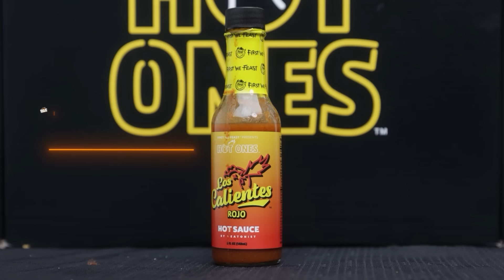WE ATE THE HOTTEST SAUCES IN THE WORLD!!!!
HEY YA'LL!! COME JOIN BURB N FRENDZ AS THEY TAKE ON SOME OF THE HOTTEST SAUCES IN THE WORLD WHILE ANSWERING JUICCCYYY QUESTIONNSSS!!! HOPE YA'LL ENJOYY!! :D

LISTEN TO OUR PODCASTS "Suburb Talks" ON ALL PODCASTING PLATFORMS AND YOUTUBE!

Snap: nick_grajeda